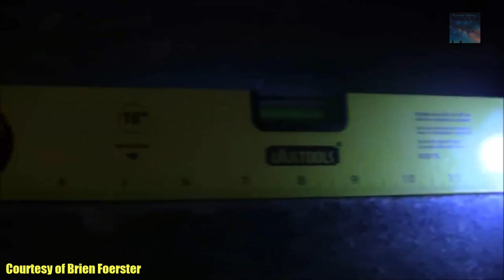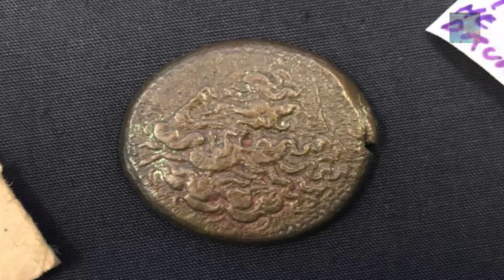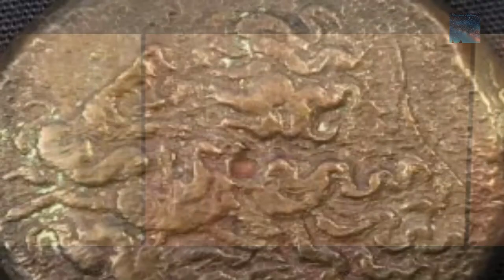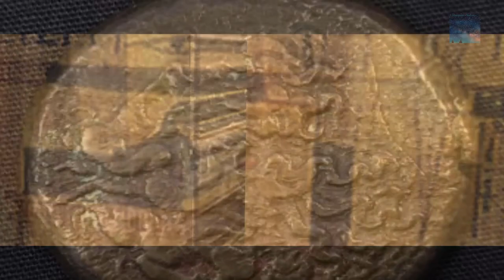Ancient Egyptians reached Australia in Antiquity II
Could the Ptolemaic rulers of Ancient Egypt possibly have reached Australia thousands of years ago? If so, how did they get there, why did they go there and what happened to the people who went there?